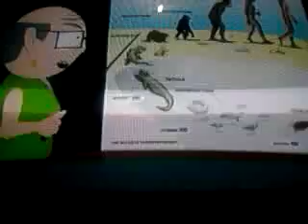Vídeo do Meu telefone